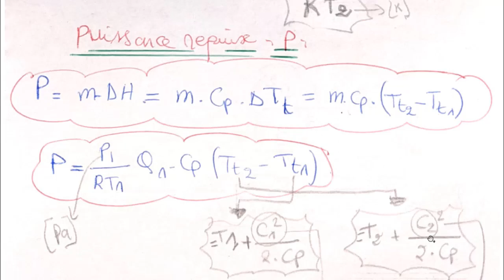TURBOMACHINE 2 - LES EXERCICES DE LA SÉRIE 2 / PARTIE 2